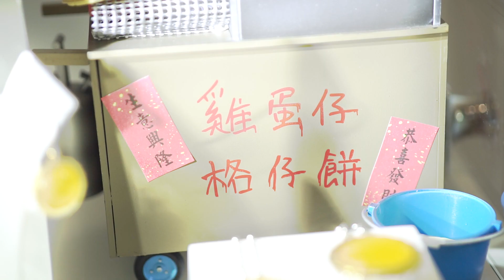The PMQ Guide by Honeycombers Hong Kong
Here's your guide to the best shopping, studios, cafes, bars and restaurants at PMQ, Hong Kong.